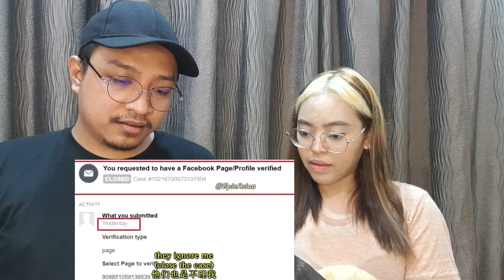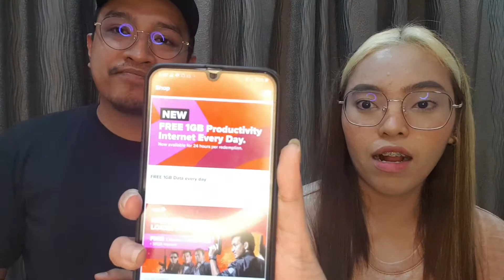Facebook says "Malaysia Impossible Video" is False & Misleading, Really?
Filipino Expats, working in Malaysia reacts to Facebook says "Malaysia Impossible Video" is False & Misleading, it is really hard to react on this video, because the FACT that Other side of the truth just appreciate and loved what Malaysia did to fight with this pandemic, it's really sad and we want justice to his video since all that he mentioned on that video are TRUE.

Wait for more videos to be uploaded sooooooon!

If you want to send something:
OUG Parklane Block A1-18-1, Jalan Puchong, 58200 Kuala Lumpur, Federal Territory of Kuala Lumpur

2.  "its fair use" No copyright is claimed and to the extent  that material may appear to be infringed , I assert that such alleged infringement is permissible under U.S. and Philippine copyright law. If you believe material have been used in an unauthorised manner, please contact the poster.
3. This Video is not associated with any company or products mentioned on the video.
4. No intention to infringe photos or audio used in this video.